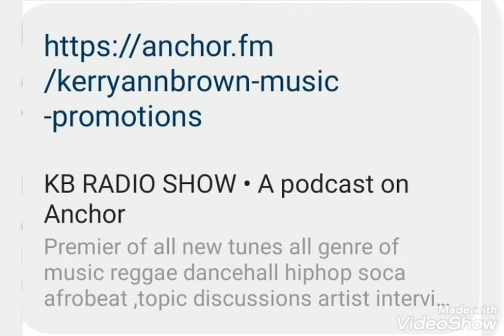QUEENS TOGETHER AT GRACE JERK FESTIVAL NEW YORK JULY 2022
Sunday july 31st 2022 ,I had the pleasure of meeting backstage grace jerk festival new york ,queens together . Queens together is a company that supports restaurants in business by offering resources and promotion. Queens together also support communities in crisis that needs food . Queens together attended grace jerk festival to award one of the lucky vendors with a trophy for the best tasting food at jerk festival .for more  information about Queens together check out their website queenstogether.org/ .